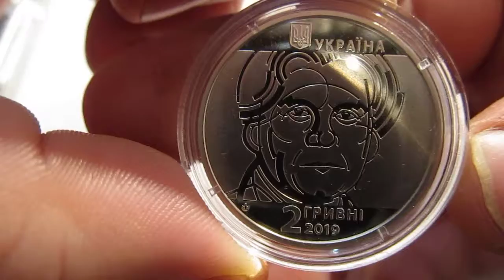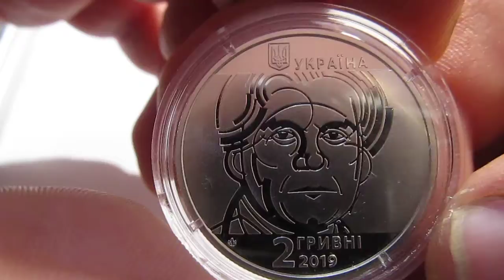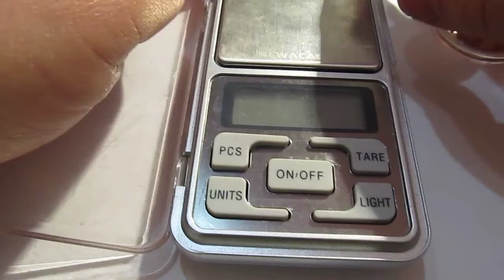Огляд ювілейної монети України Казимир Малевич 2 грн.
Казимир Малевич 2 грн.